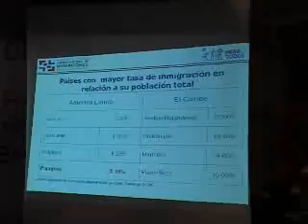EXPO 2009 Inauguración Stand Ministerio del Interior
Acto de Inauguración del STAND del Ministerio del Interior EXPO 2009,
Realización Yasy Producciones